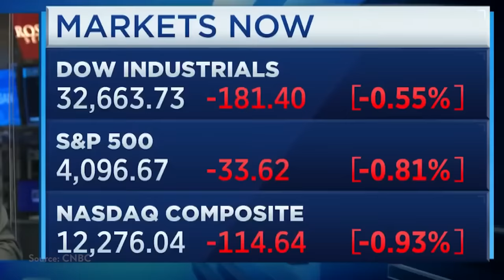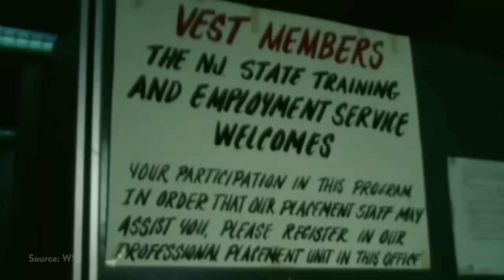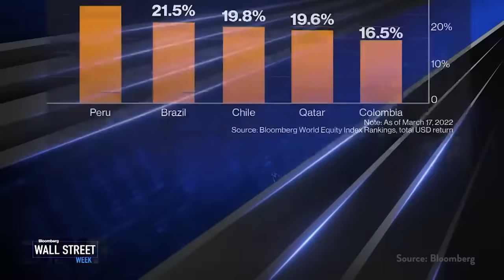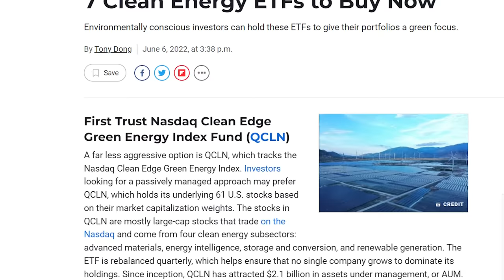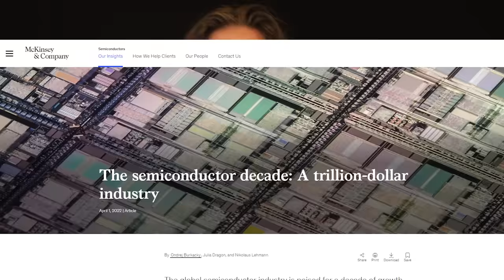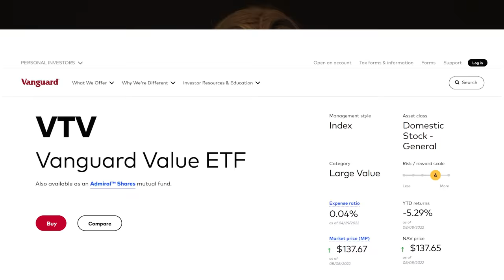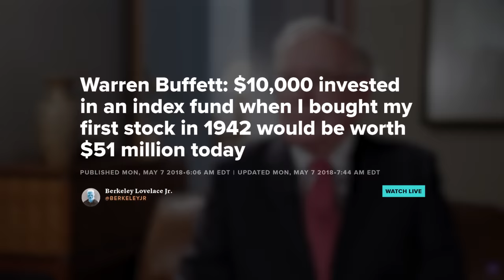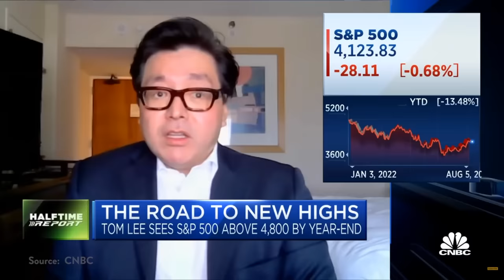Get Rich in 2023 With ETFs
Recession Index Funds. ETFs to Buy. Market Crash.

Warren Buffett says if you invested 10k in index funds in 1942… you’d now have 51 million dollars. And that you can still replicate this today... Many people argue that Index Funds are the only way to make money in the stock market… that everything else is either luck or manipulation.

Let’s build up excitement… the markets are in trouble and people don’t know where to invest
But is it true? Or is this a lie to get the average investor to prop up the economy?

Right now, the markets are bleeding… so I wanted to see if Index Funds are really as powerful as some economists say. Because if Index Funds mirror the markets’ performance… then choosing a basket means choosing an index or a sector in the bleeding economy.

So the real question is… which sectors can theoretically make you rich during a recession?

Recession
Index Funds
ETFs
Investing 2022
Market Crash